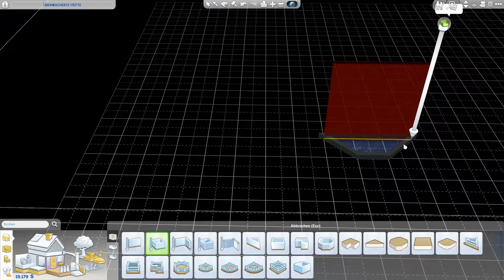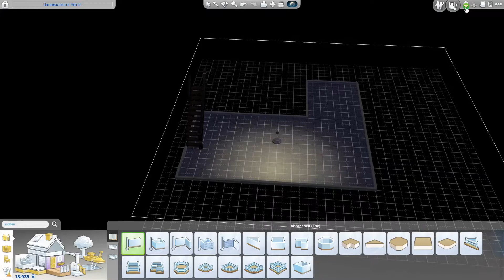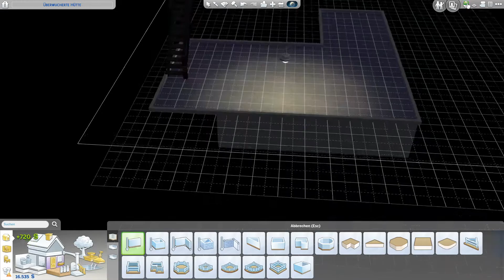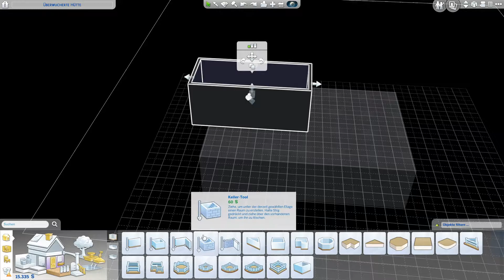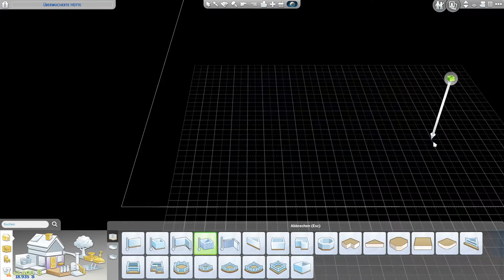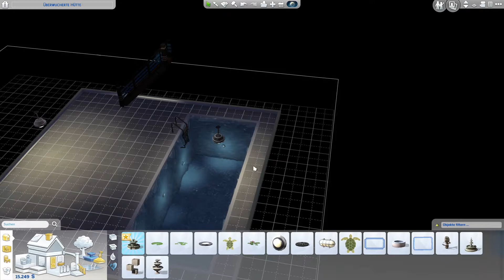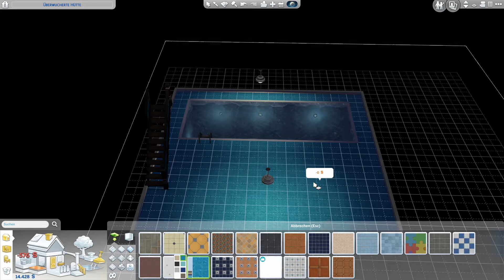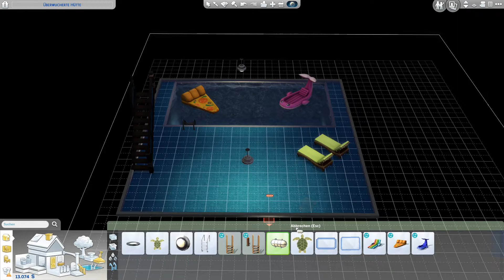Der Kellerbau geht weiter ❖ Sims 4: Inselleben #043 [Let's Play Gameplay Deutsch]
Let's Play  Sims 4:Inselleben German [Simulation], Kommentiert von HelyaLP|Sims 4 Gameplay German, Sims 4 deutsch
Hey-ho Leute und willkommen zu "Sims 4 ".
Genieße in Die Sims 4 die Macht, in einer virtuellen Welt ohne Regeln Charaktere zu erstellen und zu steuern. Bringe deine Kreativität zum Ausdruck, indem du das Aussehen und die Persönlichkeiten deiner Sims individuell gestaltest. Wähle Kleidung, Frisuren und Lebensziele für sie aus.
Errichte mühelos das perfekte Haus für deine Sims mit dem brandneuen raumbasierten Bau-Modus, in dem du deine Lieblingsdesigns und -deko frei wählen kannst. Arbeite an den Beziehungen deiner Sims, verfolge neue Karrieren und beeinflusse die bedeutenden und unterhaltsamen Momente ihres Lebens. Erkunde wunderschöne Welten mit einzigartigen Umgebungen und reise in Nachbarschaften, in denen du Schauplätze besuchen und andere interessante Sims kennen lernen kannst. Sei mächtig, triff freie Entscheidungen, hab Spaß und spiele Schicksal!

Genre: Simulation
Veröffentlichungsdatum: 4. September 2014
Altersfreigabe: Freigegeben ab 6 Jahren
Publisher: Electronic Arts
Entwickler: The Sims Studio